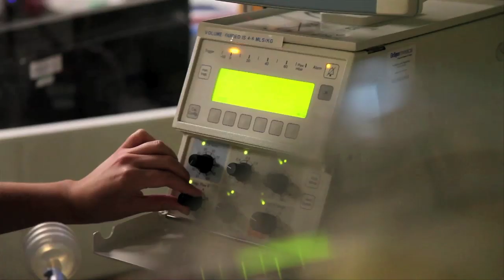John Cade Showreel 2014